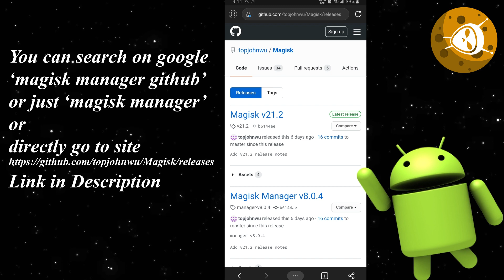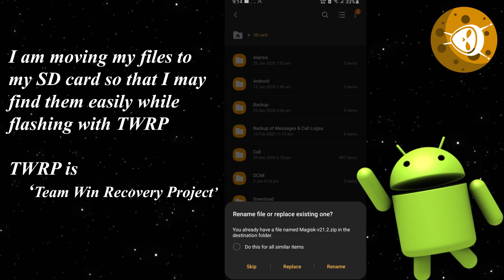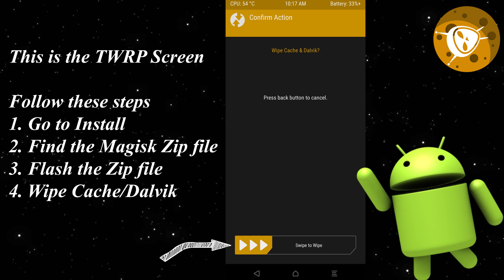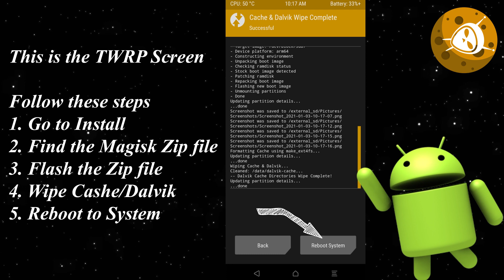How to Root Samsung Galaxy S9 | S9 Plus Note 9 | Android 10 Android Q | Magisk Manager | One UI 2.5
Download Link

Do you want to root your Galaxy S9/S9 Plus flagship? Well, you just landed in the right place for the job. This tutorial will help you install TWRP recovery and root Samsung Galaxy S9 and Galaxy S9 Plus. This is compatible and will work on any Exynos Galaxy S9/S9+ running Android 10 (One UI 2.0), Android Pie (One UI 1.1/1.0), and Android Oreo.

Samsung is counted among one of the top manufacturers and is well known for its Galaxy flagship phones. In 2018, the company did another exceptional job with the Galaxy S9 and Galaxy S9 Plus by adapting the most recent trends in the smartphone market. The phones were launched in March 2018 and certainly turned out to be the best Galaxy flagships to date. Following a very similar design to the predecessor, the hardware and software are where the said phones excel.

Despite all the latest features, users might often want to further customize the software beyond what the manufacturer has to offer. And if you feel the same, then rooting your Galaxy S9 or S9+ will provide you with a plethora of options/ways to customize the software of your phone.

Important Information
Flashing custom binaries such as TWRP and rooting the Galaxy S9/S9+ will trip the KNOX counter. Apps that rely on KNOX, such as Samsung Pass, Secure Folder, etc will no longer work.

Make sure that you’re comfortable and fully understand the process of rooting before you start performing it.

Supported Variants and Models
Currently, only the Exynos variant of the Galaxy S9/S9 Plus is supported. Although TWRP recovery for Snapdragon Galaxy S9 and S9+ is available, we have chosen to keep this post specific to the Exynos devices only. Please make sure to check the list of supported devices below before proceeding with the instructions.

Compatible: Exynos variants (codename: starlte) with model number SM-G960F/FD/N/X are supported.
Not Compatible: Snapdragon variants (codename: starqlte) with model number SM-G960U/U1/W/0/2/8/SC are not supported.
Compatible: Exynos variants (codename: star2lte) with model number SM-G965F/FD/N/X are supported.
Not Compatible: Snapdragon variants (codename: star2qlte) with model number SM-G965U/U1/W/0/2/8/SC are not supported.
Prerequisites
Take a complete backup of all your data on the device. Everything including apps, contacts, messages, logs, internal storage, etc will be wiped during the process. You can also follow our guide on how to backup Android devices for this purpose.
Charge the Galaxy S9/S9+ to at least 60% battery level. This will help avoid any sudden shutdowns during the rooting process.
Download and install Samsung USB drivers on the PC.
Download Odin v3.14.4 zip package and extract the file to an easily accessible location on the PC.
Make sure to fulfill all the requirements stated above before you proceed to follow the instructions to root Samsung Galaxy S9 and S9 Plus.

You can go ahead and start using your favorite root apps. With Magisk you can also hide root from certain apps like Pokemon Go, Google Pay, etc that may normally stop working if the root is detected. It also gives you the ability to install modules for injecting additional features and customizing the OS. The things you can on a rooted phone are way more than what we can list here.